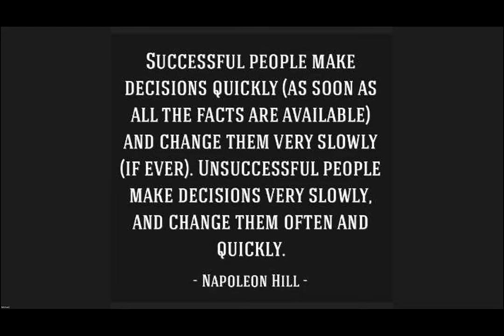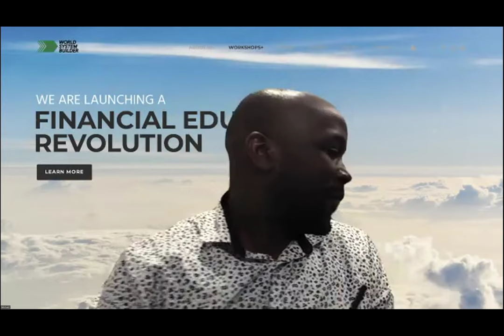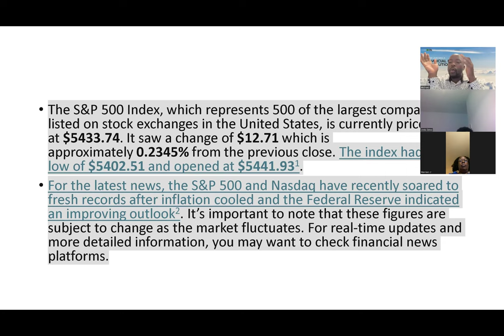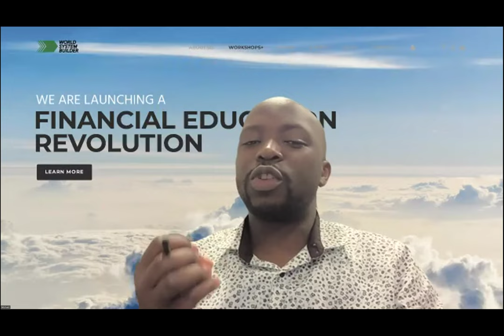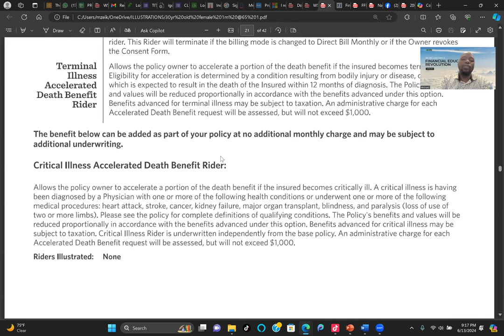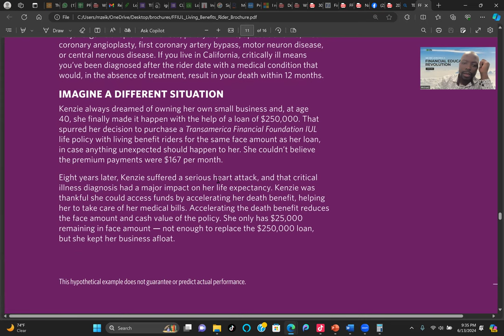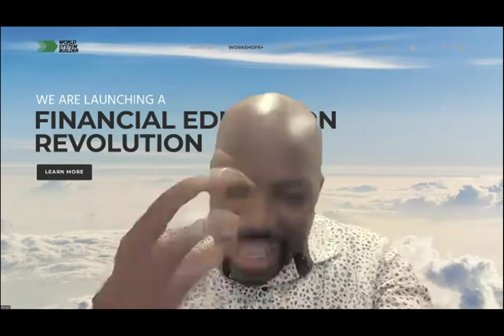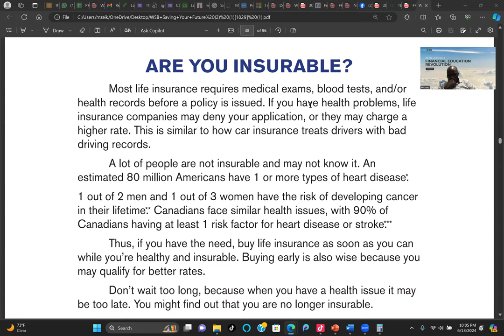BUILDING A FINANCIAL FOUNDATION: PROTECTION - LUGANDA